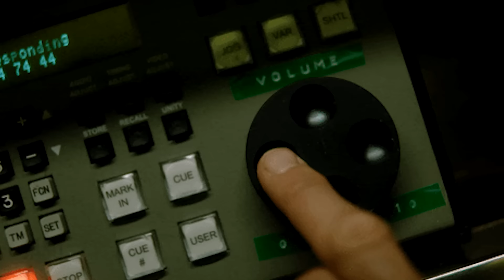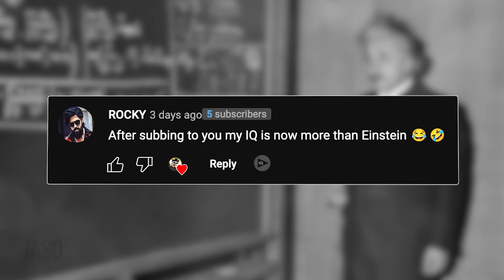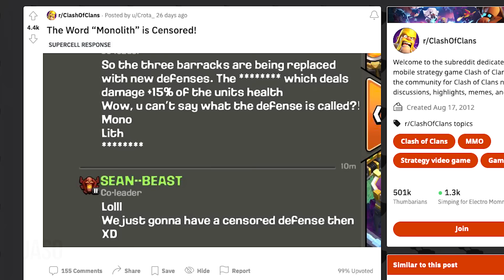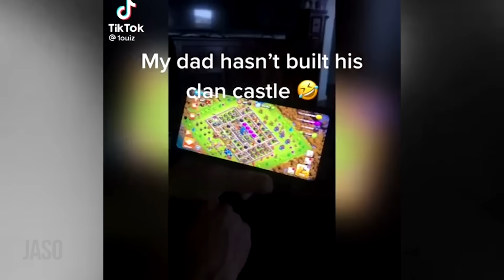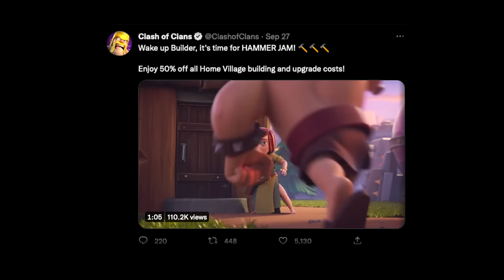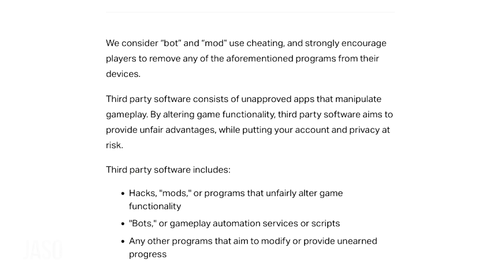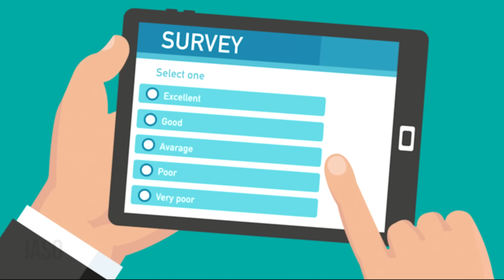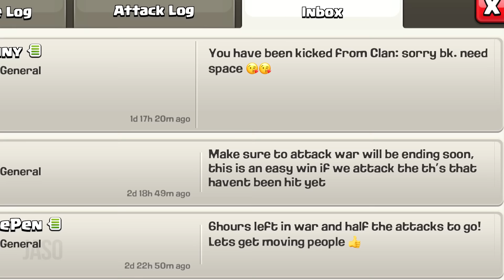50 DUMBEST things to do in Clash of Clans!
50 funny/dumb things you can do in Clash of Clans that can even get you banned including gem generator usage, forbidden CoC base designs etc. Stay tuned for more CoC challenge / movie animation / try not to laugh compilation / update news / noob trolling bases / top5 / guides / vs challenges / funny compilations / coc gameplay! :)